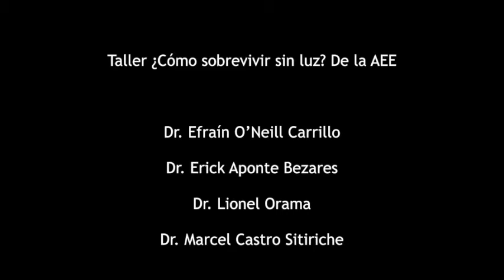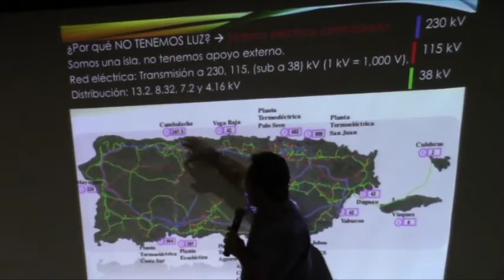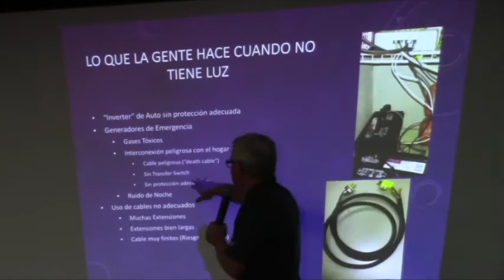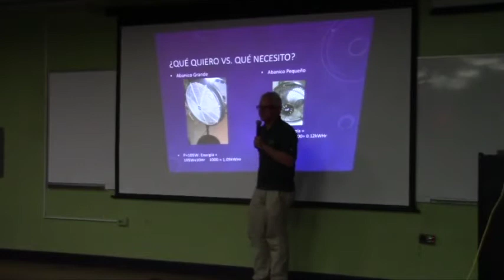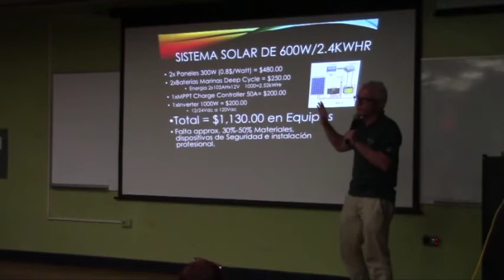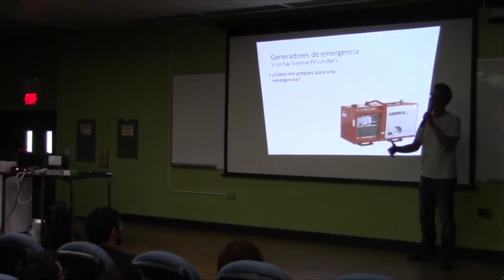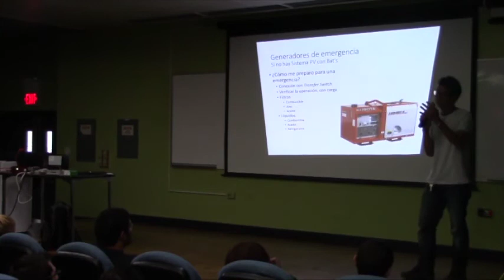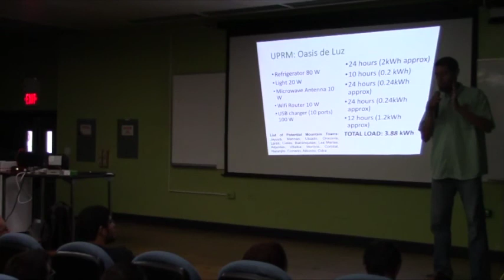Taller completo: Cómo sobrevivir sin luz (de la AEE)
Profesores del área de Potencia del Departamento de Ingeniería Eléctrica y de Computadoras, del Recinto Universitario de Mayagüez, ofrecen el taller Cómo sobrevivir sin luz de la Autoridad de Energía Eléctrica.